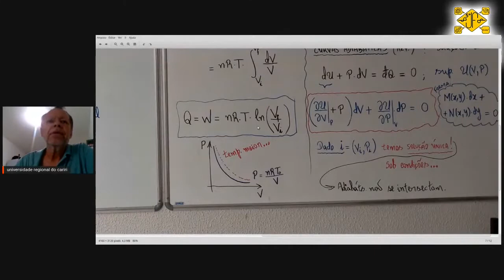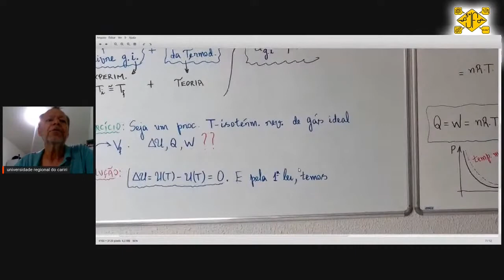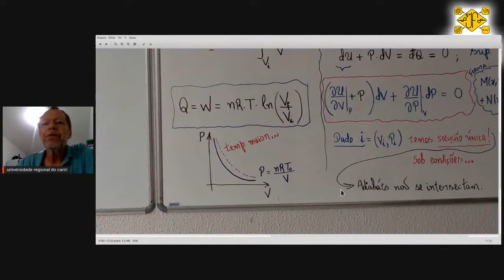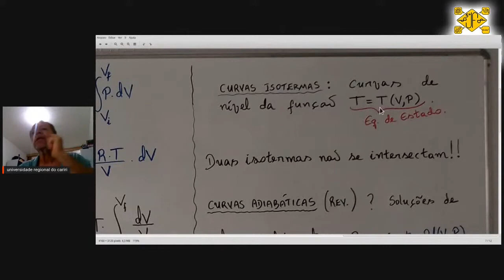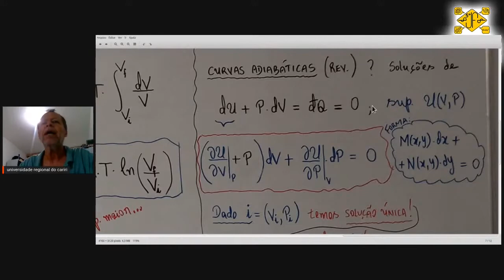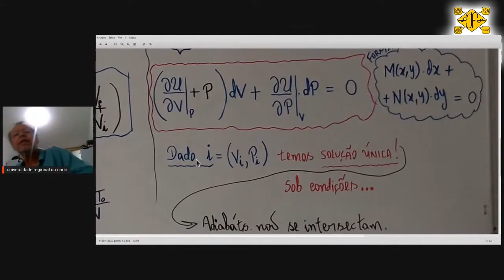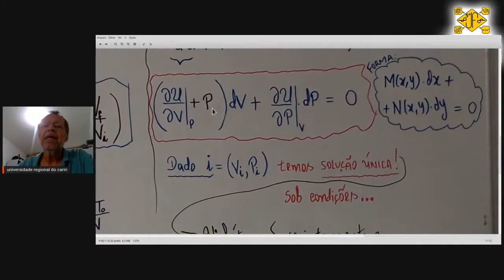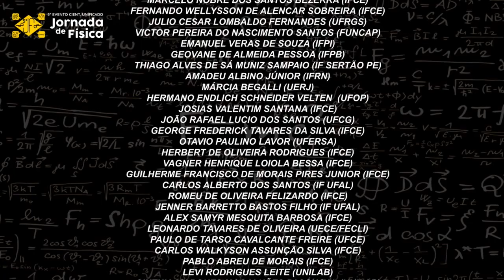1.7 TERMODINÂMICA - Curvas Isotermas e adiabáticas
Nesta aula o prof. Dr. Wilson Hugo, docente da Universidade Regional do Cariri, fala sobre as curvas isotérmicas e adiabáticas. Esta aula faz parte de um minicurso ministrado pelo prof. Wilson durante O 5º Evento Científico Unificado.